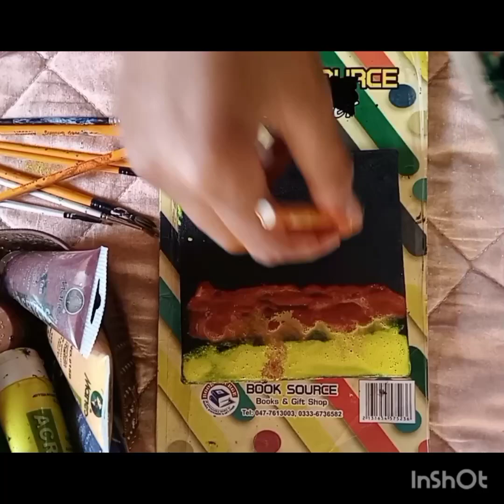Black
Black base art